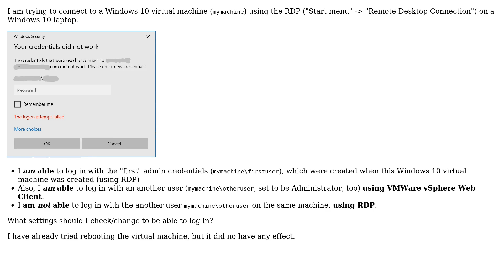Your credentials did not work (Windows 10 RDP) "The logon attempt failed"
With thanks & praise to God, and with thanks to the many people who have made this project possible! You are responsible for your own actions.